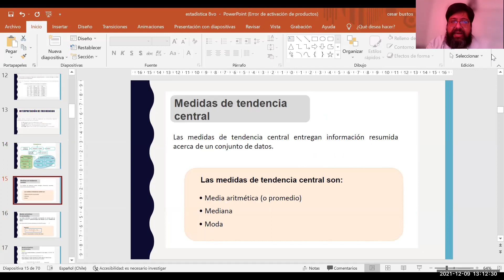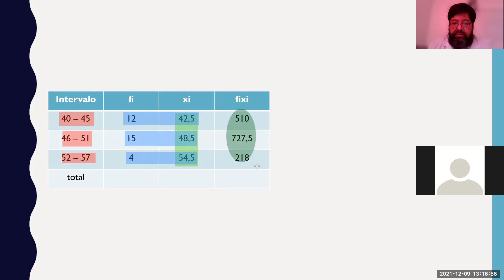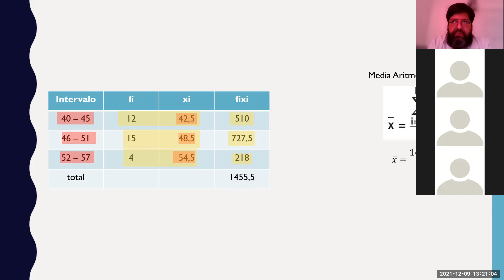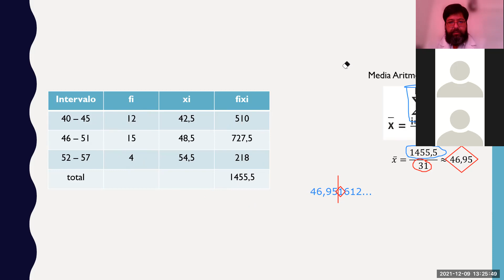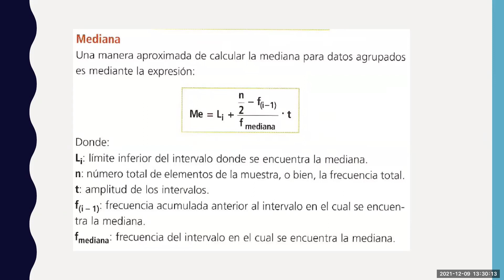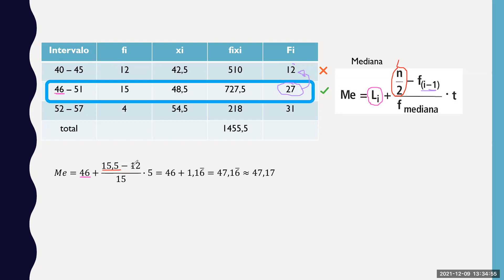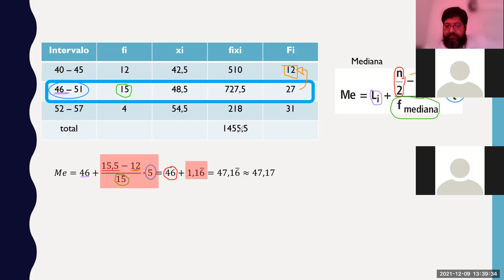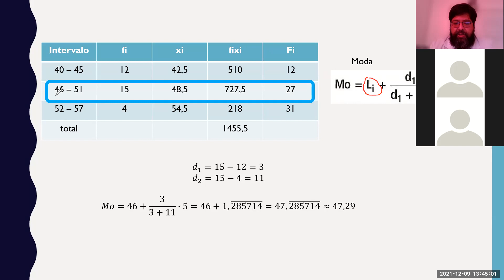Zoom, Octavo básico, Matemática 09/12